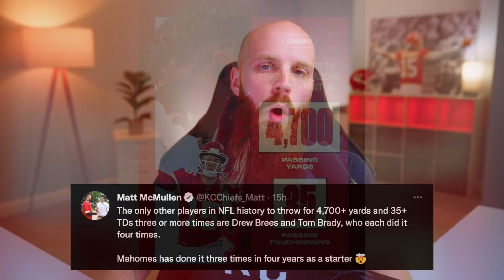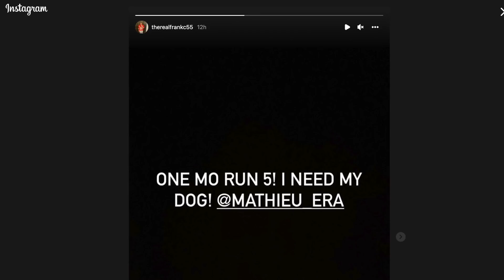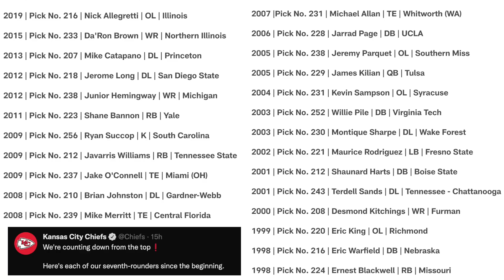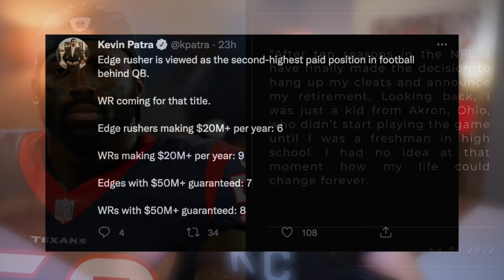Terrell Owens wants to RETURN to the Chiefs?! Frank Clark wants Tyrann BACK, Diggs PAID and more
Your Daily Dose of Kansas City Chiefs and NFL News featuring Terrell Owens wanting to play for KC, Frank Clark, Stefon Diggs, Mercilus retiring and more

🕐 TIME STAMPS 🕐
- Chiefs News -
0:00 - Mahomes CONTINUES making history
1:05 - Tyrann Downplays Chances with Saints
2:42 - Chiefs private workouts and top 30 visits
3:11 - Terrell Owens called Andy Reid to play
5:21 - Dick Vermeil selects Carl Peterson to present HOF
6:30 - Chiefs history of EVERY 7th round pick
7:45 - Eight players WORTH trading UP for in draft
- NFL News -
11:13 - Ifedi and Geno Stone SIGNED
11:27 - Cowboys sign Neal, Bucs SIGN Gabbert
11:45 - Dolphins Extend Xavien Howard
12:00 - Whitney Mercilus announces RETIREMENT
12:15 - WR about to become 2nd HIGHEST paid
12:40 - Stefon Diggs HUGE contract extension

- Chiefs News -
Tyrann Mathieu downplays chances of signing with the Saints
Tracking Chiefs’ Top-30 visits and private workouts
Owens want to play for KC
Dick Vermeil Chooses Carl Peterson to present him to HOF
A look back at every 7th round pick the Chiefs selected
8 players worth trading up for in the draft
- NFL News -
Blaine Gabbert Re-Signs with Bucs
Who are the Highest Paid Receivers in the NFL?